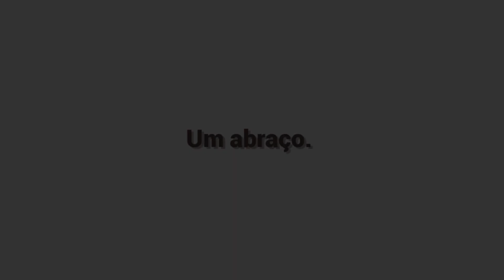As 7 Melhores Jovem Pan - Segunda 07/11/2022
7: Justin Bieber - Ghost
6: Lil Nas X - Thats What I Want
5: David Guetta & Bebe Rexha - I'm Good
4: Elton John & Britney Spears - Hold Me Closer
3: Calvin Harris, Justin Timberlake, Halsey & Pharrell - Stay With Me
2: Lizzo - About Damn Time
1: Lewis Capaldi - Forget Me